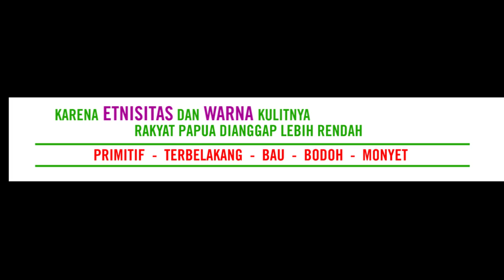Papuan Lives Matter - 2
Rasisme masih subur di keseharian umat manusia, etnik dan warna kulit kerap menjadi dasar penilaian.

Sedikit contoh prasangka ras/etnik dalam keseharian:
"Kecerdasan orang Papua sangat rendah"
"Jangan nikah sama orang non Jawa, mereka kurang sopan"
"Orang Tionghoa pelit"
"Orang Madura suka klaim tanah"
"Orang Sumbawa pencuri"
"Pekerjakan saja orang Ambon sebagai satpam, mereka kuat dan kasar"
"Orang Sunda materialistis"